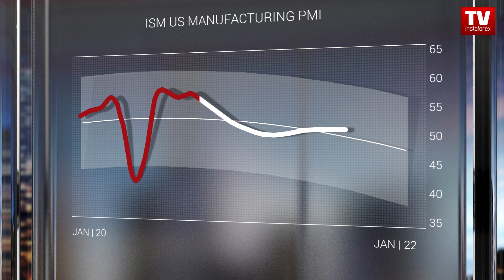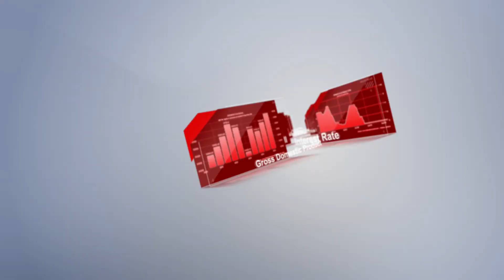Trader’s calendar on 3 - 4 December: What lies behind prospects for USD weakness.